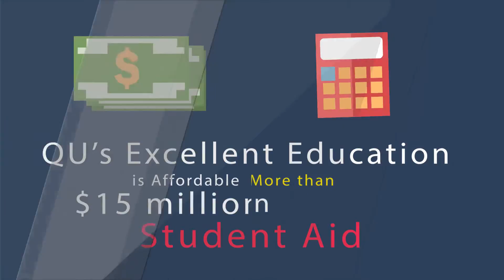764 Why is Quincy University Right for You